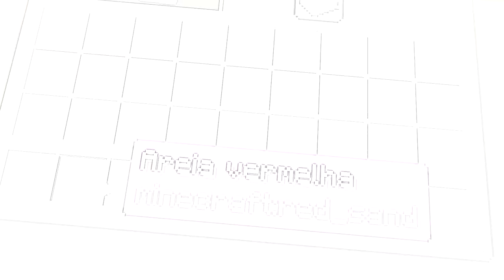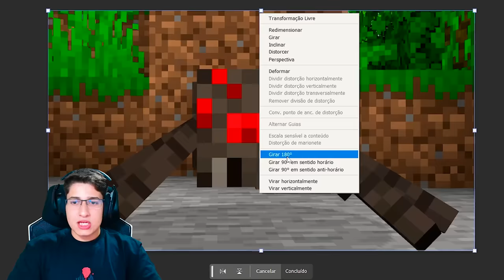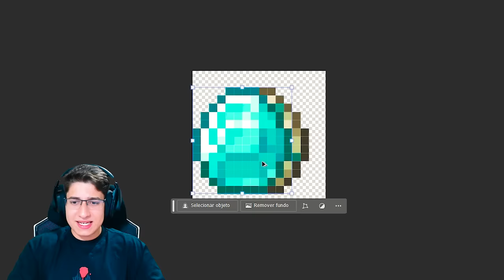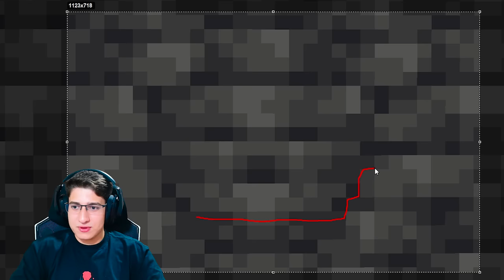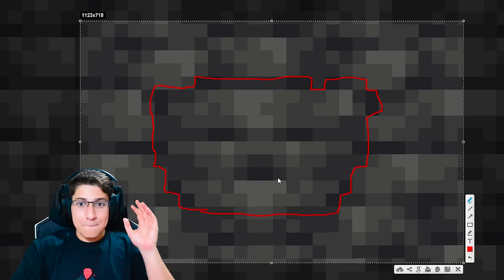Coisas que você NÃO PODE DESVER no Minecraft